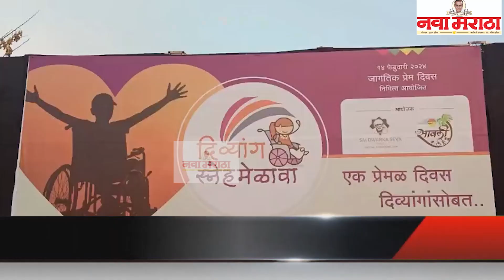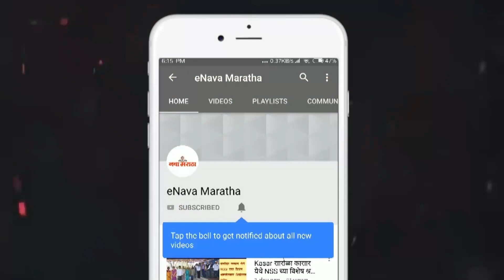दिव्यांग व्यक्तीशी जोडलेली नाळ नेहमीच ऊर्जा व प्रेरणा देत राहील : अभिनेते भारत जाधव